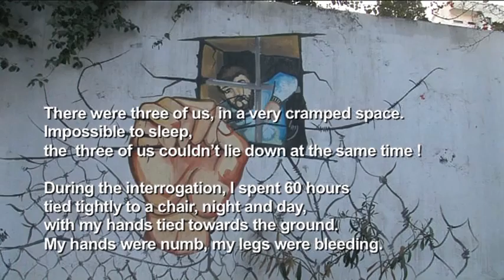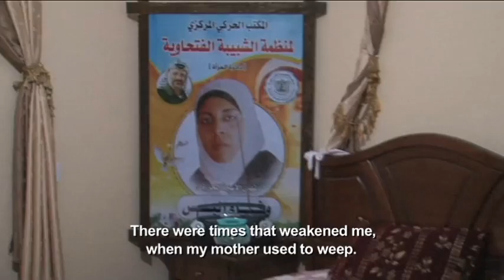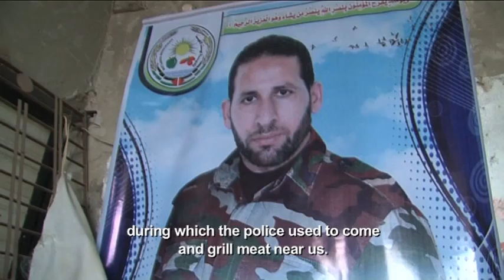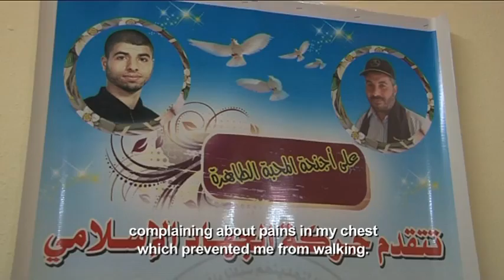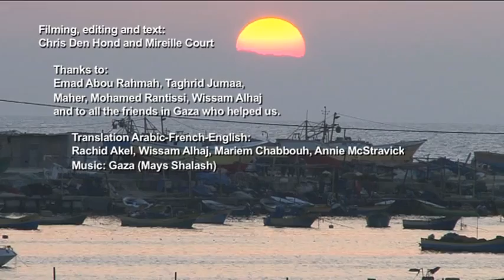Free in the Prison of Gaza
A film with the released Palestinian prisoners (25 min.)
produced by chris den hond and mireille court, January 2012.

At the end of 2011, 1028 Palestinian prisoners were released in exchange for the Israeli soldier Gilad Shalit. Prisoners like Salah Hamouri were allowed to go home, but more than 200 of these prisoners were deported to Gaza or to neighbouring countries, which is a violation of the 4th Geneva Convention.
Some of the prisoners have spent 19, 24, 26 years or more in prison. They are unknown to the world, unlike the Israeli solidier. We wanted to give a face and a story to Amr, Obeid, Mohamed, Wafa, Bassim, Hamza, Louay, Samir, Ata et Tawfik.